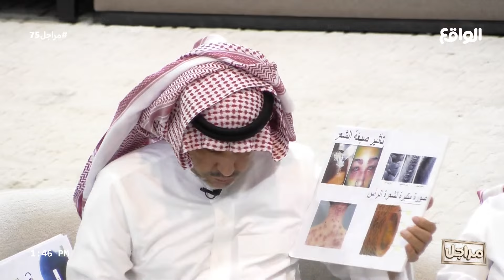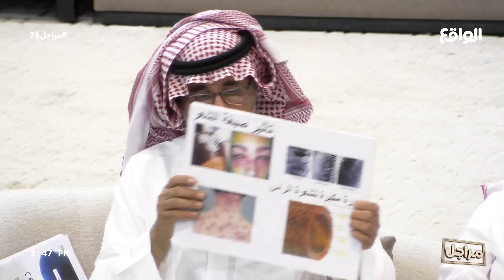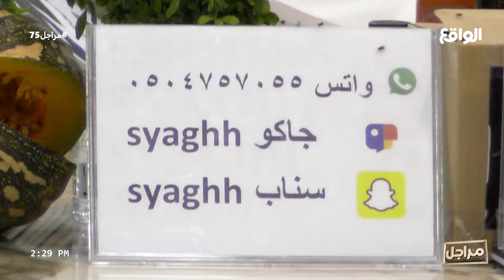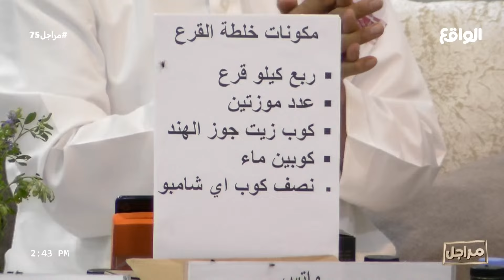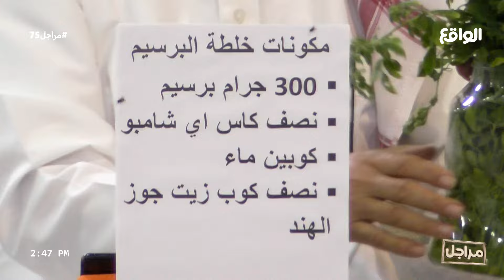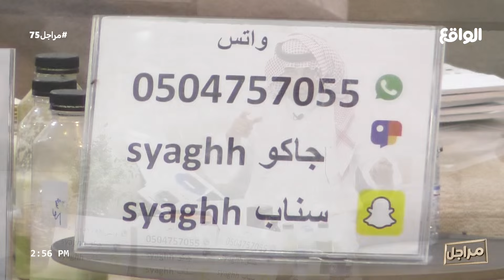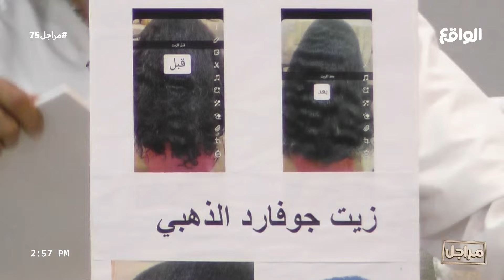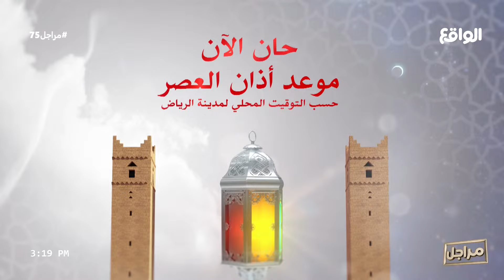علوم الأولين | بدر الحسين (مراجل75)